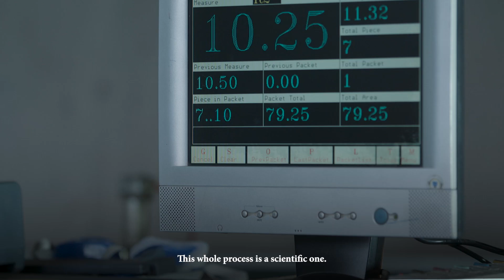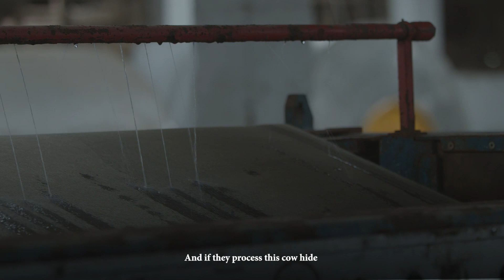Leather Processing (Uchakataji wa Ngozi)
Let's take a glance at the leather processing Industry in the Livestock value chain. ANSAF in collaboration with Trust Africa works to promote the Livestock sector through a forum with other members and collaborators; this forum is called "Mifugo Forum"